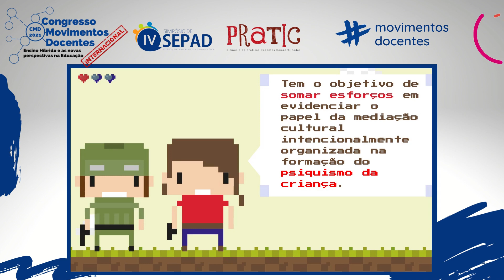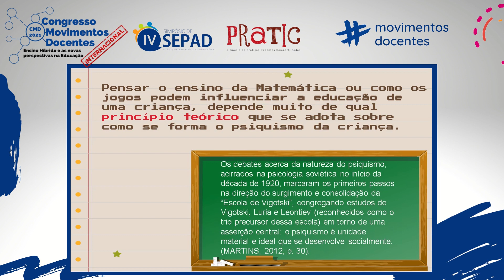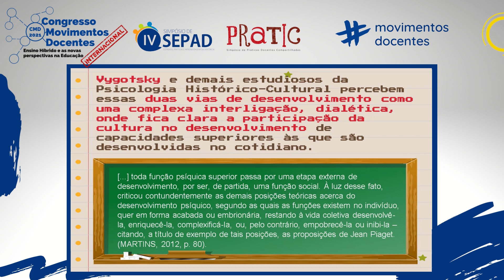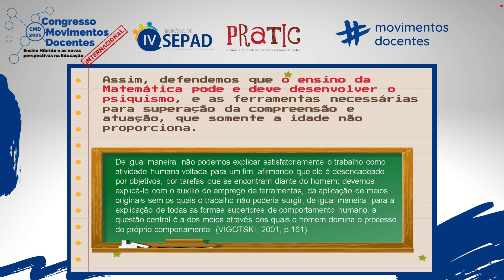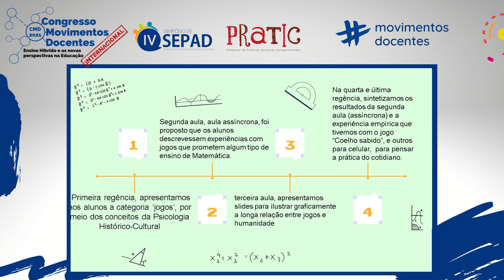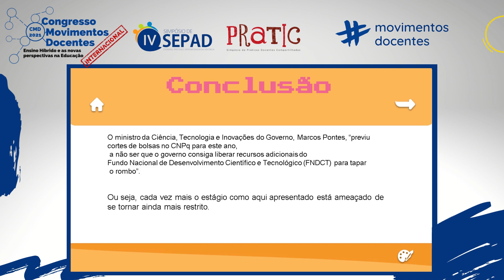Relato de experiência: Exemplos da importância do estágio em tempos de “adequação”.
Título do trabalho: Relato de experiência: Exemplos da importância do estágio em tempos de “adequação”.
Autores: Renato de Almeida Bezerra e Maria Silvia Rosa Santana